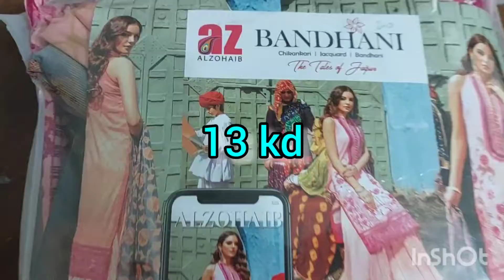Baroque ,Alzohaib ,Sana safinaz on very Huge off !!!!